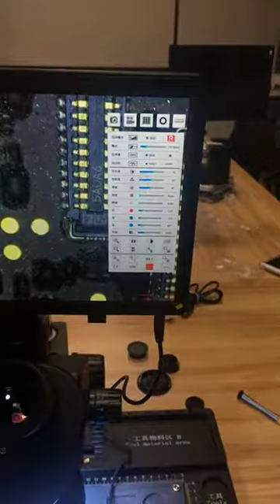Mouse Control 11.6 PC Industrial Digital Microscope Camera monitor 3.5 - 180X trinocular microscope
Mouse Control 11.6 Tablet PC Industrial Digital Microscope Camera monitor 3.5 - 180X trinocular microscope